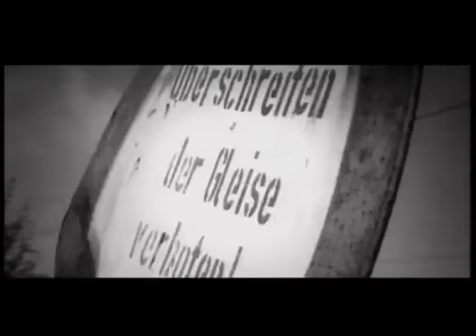Torch In deinen Armen - ORIGINAL VERSION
Das ist das Originalvideo von Torch.
Dieser Mann ist einfach der absolute HAMMA!